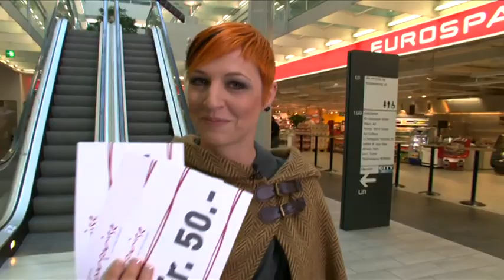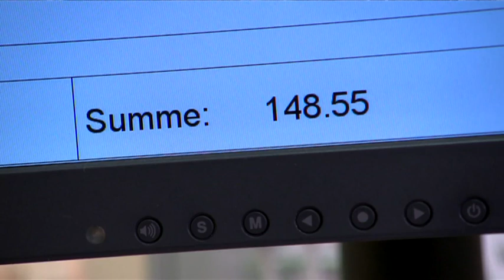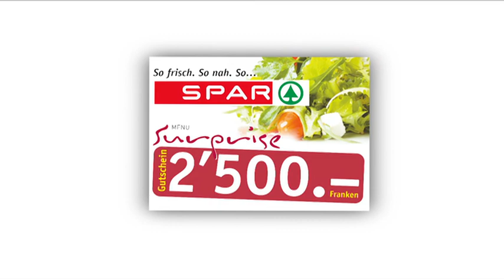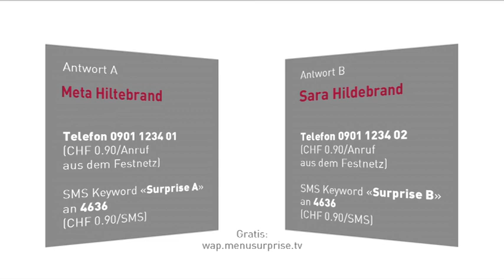Menu Surprise - Meta Hiltebrand 1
Zu Gast bei Beat Caduff: TV-Köchin Meta Hiltebrand